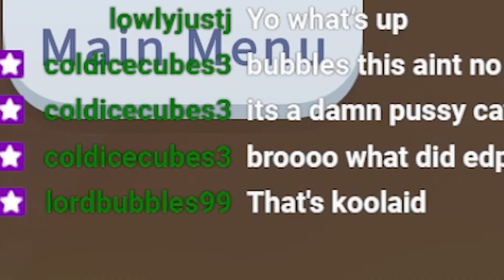I told her to make me a Sandwich and she Did This...😭 Yandere AI Girlfriend simulator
Outro: K-phax : BARCELONA